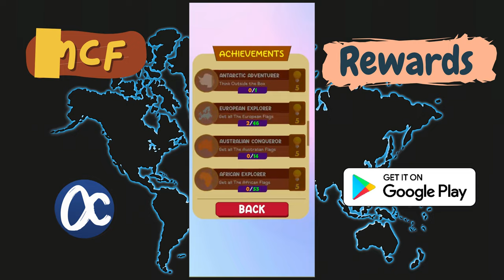MCF - Merge Country Flags Game | Merge to Find Game | Android Game | Google Play Store | Mobile Game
🚩 Merging makes the Fun! Have Fun With Flags! 🚩

MCF - Merge Country Flags Game is a Merge to Find type of game. In this game the player can merge Colors and Symbols/Emblems to find the Country Flag which can be formed with the given Flags.  🌍🚩✨

● Unleash your inner vexillologist 🌍🚩 with MCF - Merge Country Flags Game! This exciting and educational game challenges you to identify flags from around the world through a unique merging mechanic. Put your knowledge to the test and discover new flags in a fun and engaging way.

● Steps to Find the Flag:

1. Get started by clicking the Play button.
2. Strategize by selecting Colors and Emblems to merge.
3. Not sure about your choice? Use the Remove button to change your selection.
4. Stuck? No worries! Utilize the help option for a hint, but remember, each help removes part of the flag.
5. Need more help? The shop is there for you to purchase additional hints whenever you need them.
6. If you've merged the correct items, you'll advance to the win screen to see the flag you've successfully identified.
7. Choose wisely! Incorrect selections will reset your progress, so keep merging and learning.
8. Most importantly, have fun exploring the fascinating world of flags! 🧠🗺️📝

● MCF - Merge Country Flags Game offers a captivating blend of challenge and discovery. It's perfect for gamers who enjoy exercising their minds while learning something new. Whether you're a seasoned flag enthusiast or just starting to explore the world's rich tapestry of flags, MCF has something to offer everyone.

● Features of the Game:

● Visually Stunning: Immerse yourself in crisp and colorful flag designs.
● Engaging Audio: Enjoy satisfying sound effects that enhance your gameplay experience.
● Smooth Animations: Witness seamless animations that bring the flag merging mechanic to life.
● Achievements and Leaderboard: Strive to unlock achievements and climb the leaderboard to become the ultimate flag master!
● Google Play Games Integration: Sign in to your Google Play Games account to track your progress, compete with friends, and see how you rank globally.

● MCF - Merge Country Flags Game is more than just a game; it's a passport to a world of vexillological discovery! 🌍🚩✨

● This game needs an Internet Connection to work, Please check your internet connection before you start playing the game.